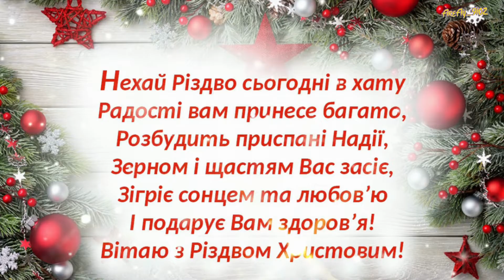З Різдвом Христовим!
Хай Різдвяне янголятко
принесе у вашу хатку,
поцілунки і дарунки
тільки вищого гатунку!
Хай лунає в хаті сміх
з Різдвом Христовим вас усіх!
Нехай Різдво сьогодні в хату
радості вам принесе багато,
розбудить приспані надії,
зерном і щастям вас засіє
Зігріє сонцем та любов`ю
і подарує вам здоров`я!
Вітаю з Різдвом Христовим!
Світлого Різдва!

Моя мрія - Власний будинок.
Найкраща подяка за мою роботу -
На цеглинку для мого будинку.
Дякую. До зустрічі в нових відео.